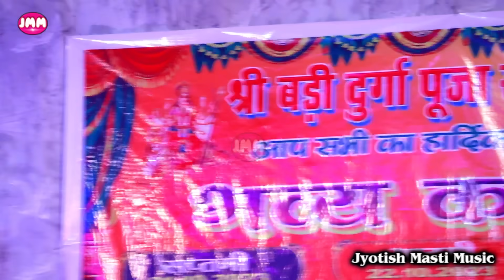Shivani_Singh आरा पंडाल मे शिवानी सिंह ने माता रानी के भजनों के मचायी धमाल - निमिया के डाढ़ मईया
Shivani_Singh आरा पंडाल मे शिवानी सिंह ने माता रानी के भजनों के मचायी धमाल - Nimiya Ke Daadh Maiya